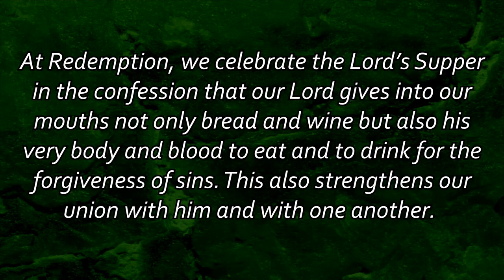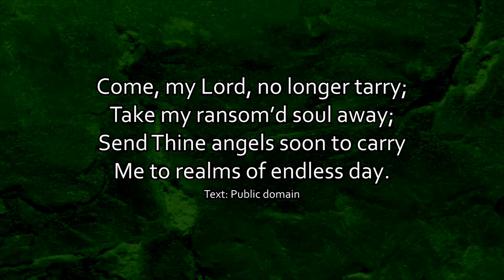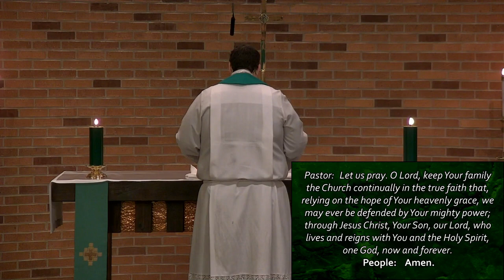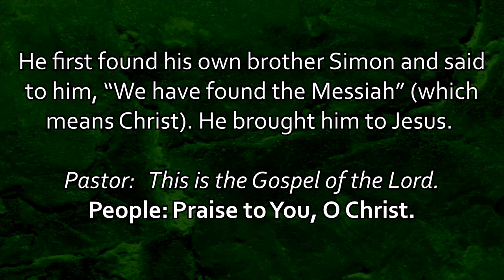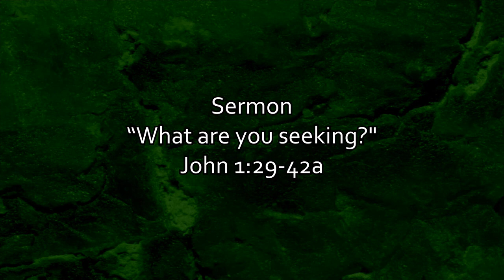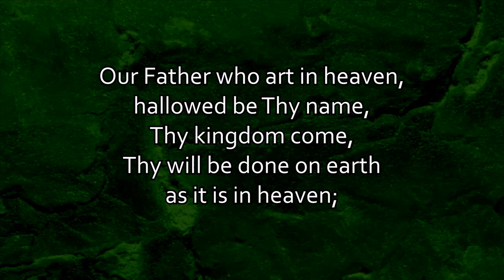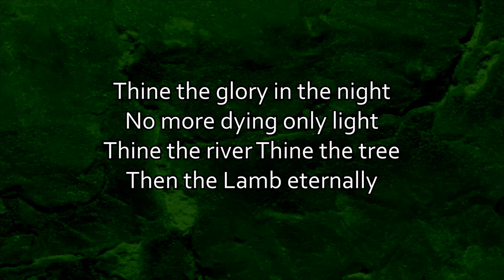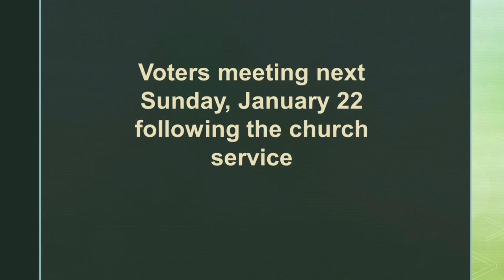January 15 2023, Second Sunday after Pentecost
"What are you seeking?", John 1:29-42a, Pastor Joshua Parrish